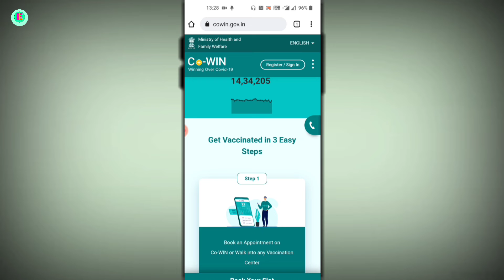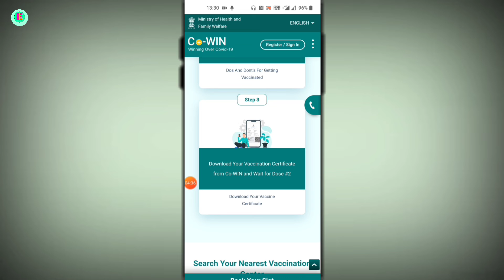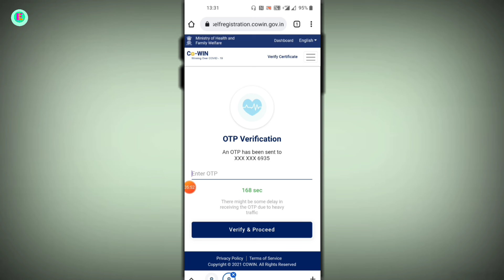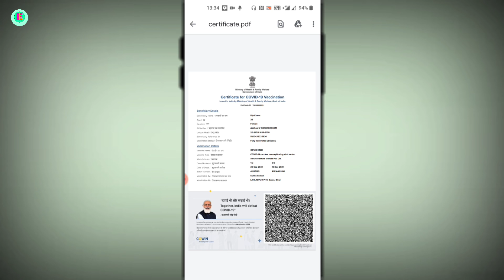Vaccine certificate kaise download kare । How to download cowin certificate ।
Vaccine certificate kaise download kare । covid vaccine certificate download

Your Queries 👇

Cowin certificate download without mobile number
covid certificate download
How to download covishield certificate
vaccine certificate download
vaccine certificate
how to download covid-19 vaccination certificate, covid-19 vaccine certificate
cowin certificate
vaccination certificate download
Vaccine certificate kaise nikale

Friends, I am Vijay and This is my YouTube Channel. Now You are watching Vaccination Certificate Download online in mobile.

Here i Request heartly that please Watch VIDEO till END and Give me your valuable feedback as a comment. Please Don't use rough language.